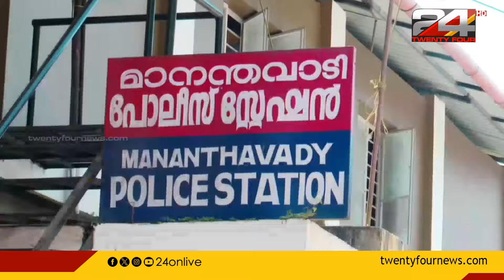നെല്ലിയമ്പം ഇരട്ടക്കൊലക്കേസ്; പ്രതി അര്‍ജുന് വധശിക്ഷ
വയനാട് നെല്ലിയമ്പത്ത് ദമ്പതികളെ കൊലപ്പെടുത്തിയ കേസില്‍ പ്രതിയ്ക്ക് വധശിക്ഷ

wayanad, death penality, Nelliyambam double murder case